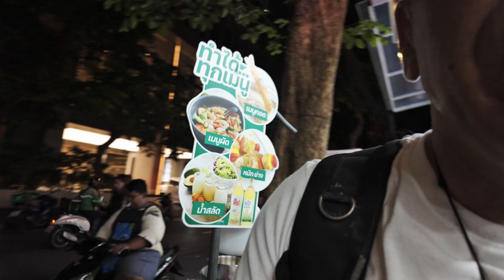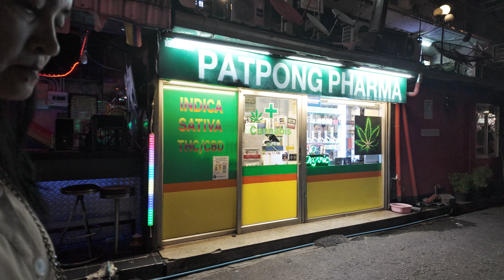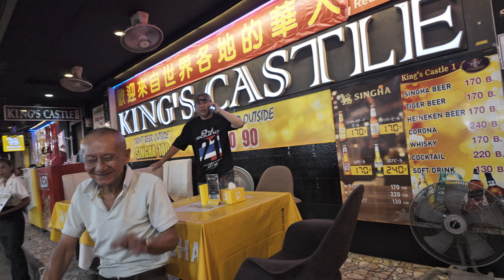(Bangkok) silom walking street | the patpong night market that sells everything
Join me on an unforgettable journey through Bangkok's Silom Road as we dive into the vibrant atmosphere of the famous Silom Walking Street and the iconic Patpong Night Market! Discover the tantalizing street food, unique souvenirs, and hidden gems that make this area a must-visit. Experience the heart of Bangkok's nightlife and shopping scene with my travel vlog, packed with budget-friendly tips and local insights.

In this video, I'll guide you through the bustling markets, showcase the best street food, and uncover the secrets of Bangkok's nightlife. Whether you're a seasoned traveler or visiting Bangkok for the first time, this video is your ultimate guide to the city's vibrant culture and exciting markets.

Perfect for anyone planning a trip to Bangkok in 2024 or seeking out the best tourist attractions and nightlife. Whether you're looking for things to do or want to explore Bangkok's best markets, this video has it all.

Key Highlights:

Exploring Silom Walking Street
Shopping at Patpong Night Market
Bangkok's street food delights
Hidden gems and unique finds
Budget-friendly travel tips